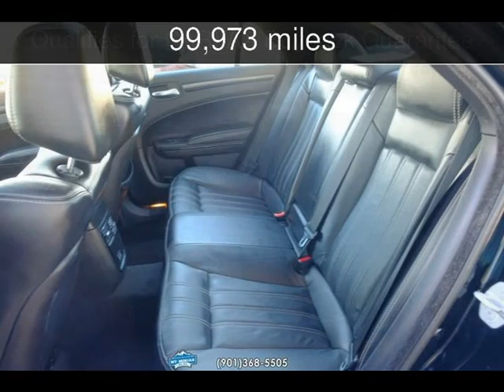2015 Chrysler 300 300S Used Cars - Memphis,Tennessee - 2019-12-04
See more details about this used car This 2015 Chrysler 300 300S with 99,973 miles is for sale at Mt Moriah Auto Sales.